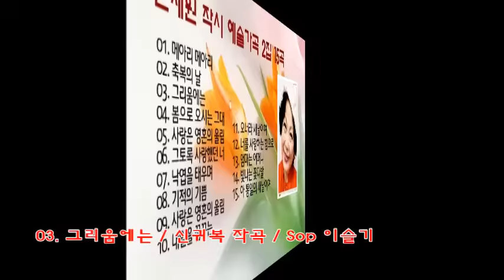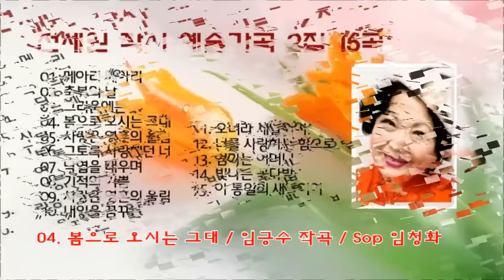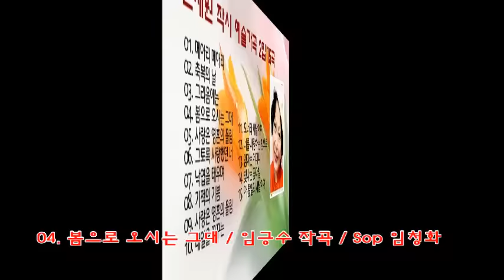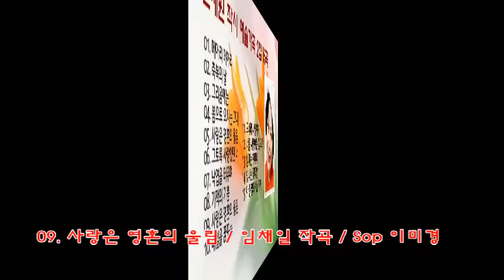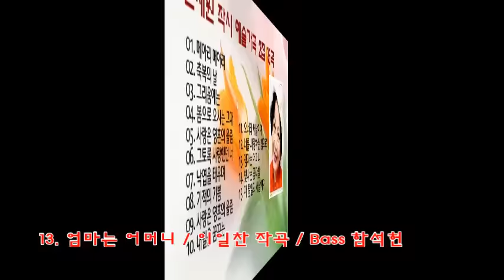전세원 작시 예술가곡 2집 15곡